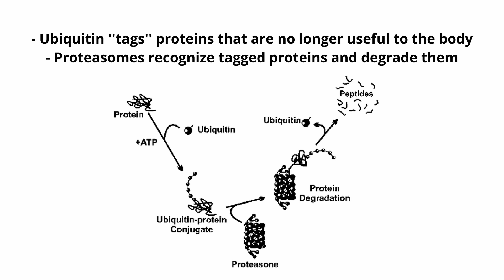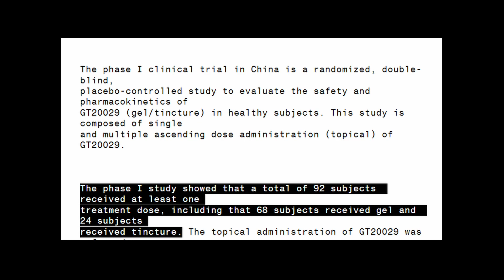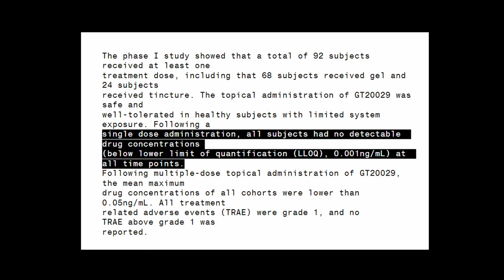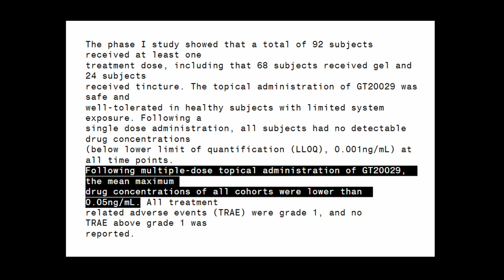GT20029, new data released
Today’s video is about GT20029, a compound that’s a part of a new pharmacological class of medications called PROTACs.
I discuss it’s mechanism of action and how it’s different from pyrilutamide, the results in the Chinese phase 1 clinical trial, and the side effect profile. I genuinely think that gt20029 is one of the promising treatments currently in research for androgenic alopecia, up there with vertoporfin and hair multiplication.

I'm slowly developing my editing skills so even a like would motivate me to improve in my next videos :')

Timecodes
0:00 - Intro
1:15 - gt20029
3:45 - released data